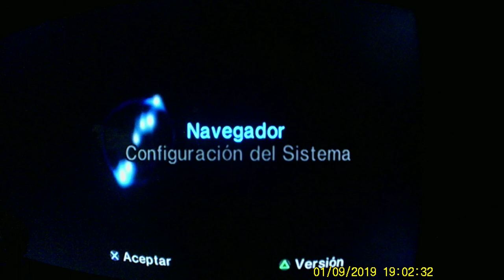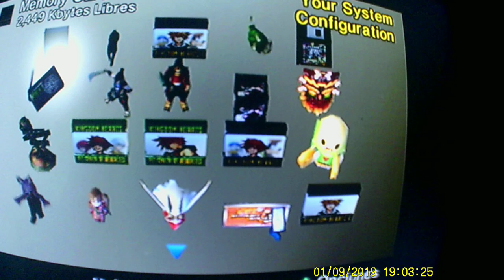Astro Boy (アストロボーイ・鉄腕アトム ( gameplay #1)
Publisher(s) Sega
Director(s) Hideki Anbo
Producer(s) Mineko Okamura
Artist(s) Noboru Hotta
Writer(s) Yosuke Yoshizawa
Atsushi Ota
Nobuo Nakagawa
Composer(s) Takashi Yoshimatsu
Yutaka Minobe
Naofumi Hataya
Mariko Nanba
Teruhiko Nakagawa
Fumie Kumatani
Hideaki Kobayashi
Norihiko Machida
Platform(s) PlayStation 2
Release
April 18, 2004[show]
Genre(s) Action
Mode(s) Single-player